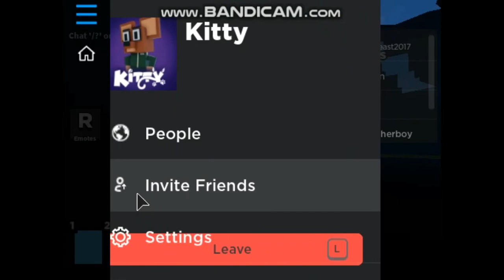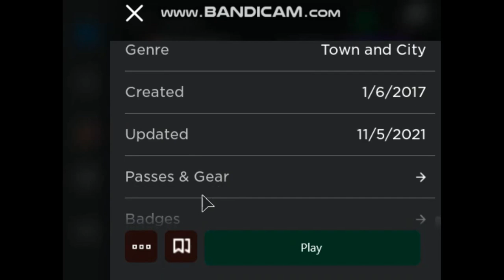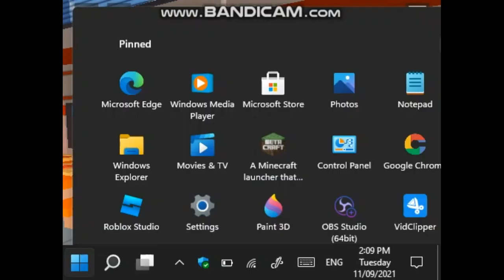ROBLOX in very small resolution